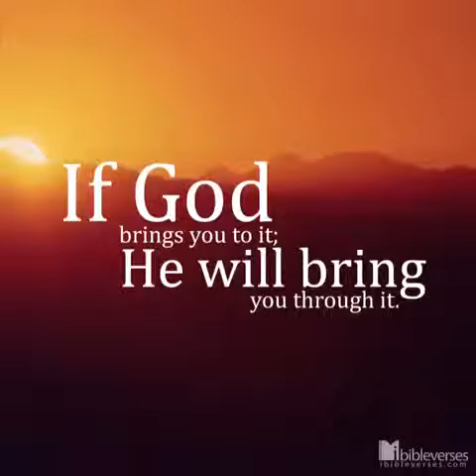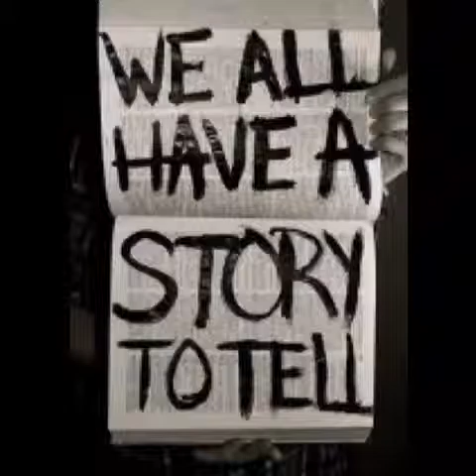Worship Video by Rachel Sharif made with Videoshop